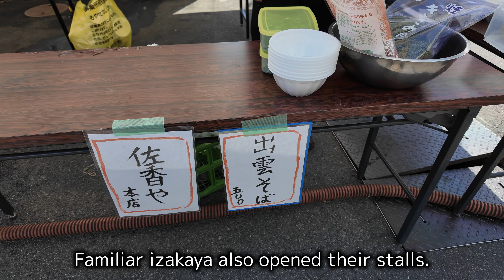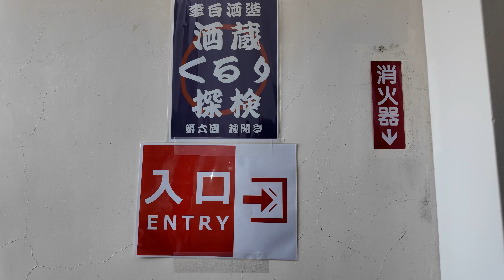Rihaku Sake Brewery's "Kurabiraki" - Kura Opening!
I visited Rihaku Sake Brewery's "Kura Opening" event in Matsue City, Shimane Prefecture.

This is an event where you can enjoy Lihaku Sake Brewery's drinks, from classics to rare ones. In addition to the free sake, paid tastings, and alcohol sales corner, there were various other shops, and it was very crowded.
It was a great event for sake lovers!